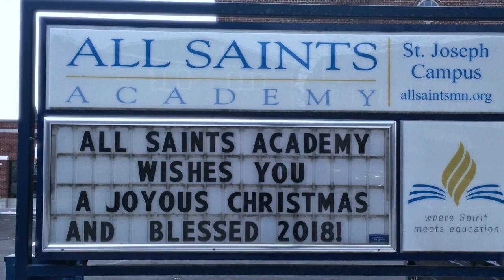Merry Christmas from All Saints Academy!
Caroling in St. Joseph, MN